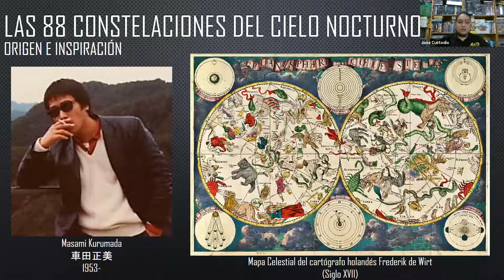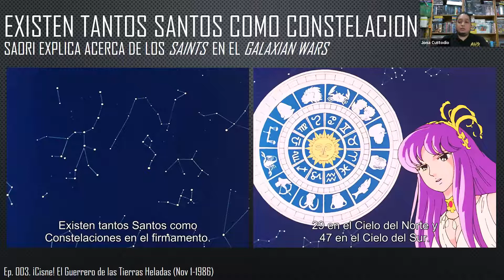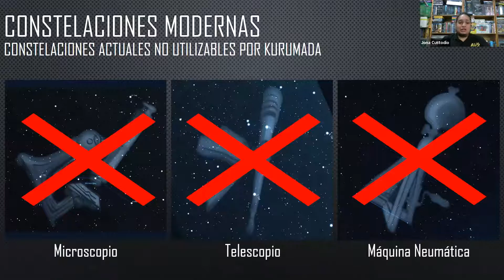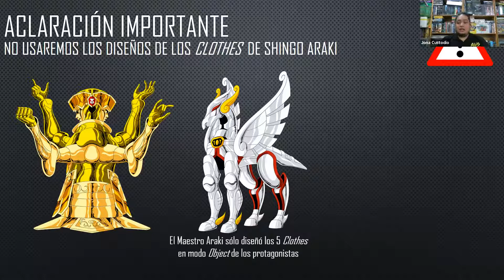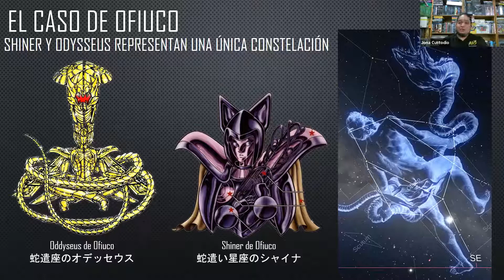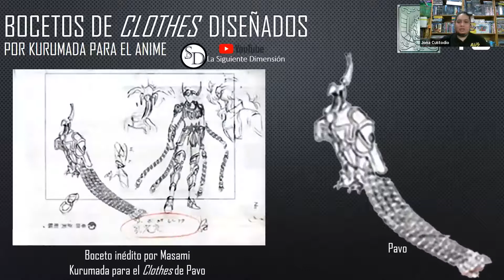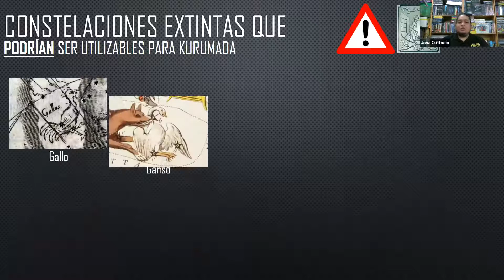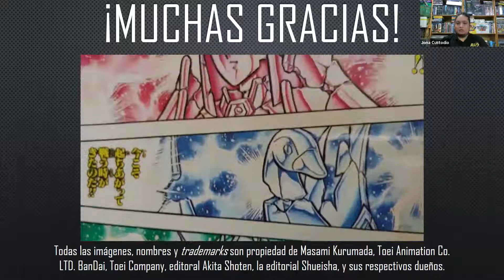Las 88 armaduras de los Caballeros del Zodiaco (Ciclo de charlas con ANS: Anime y tokusatsu 3)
Charla ofrecida por Jona Custodio, de la agrupación ANS (Athena no Seintos), el 21 de agosto de 2021 a través de la página de Facebook del Centro Cultural Peruano Japonés.